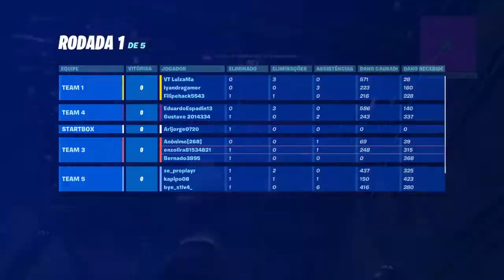não jogamo nada